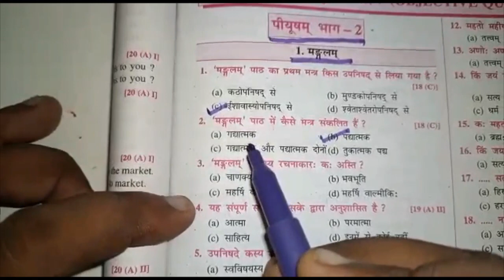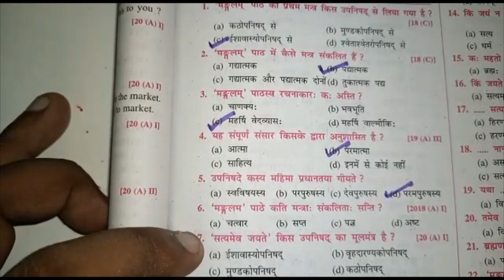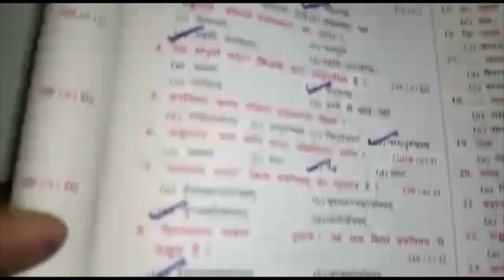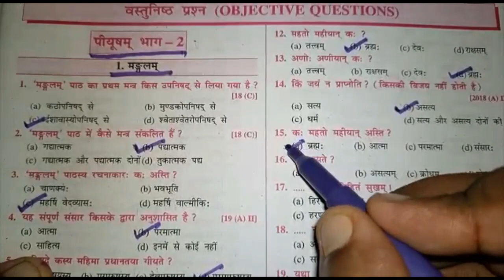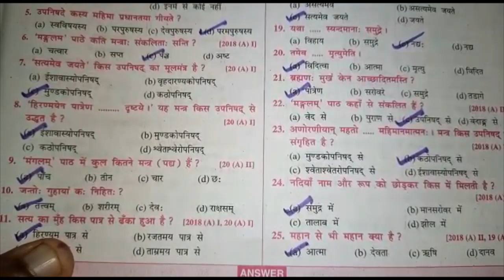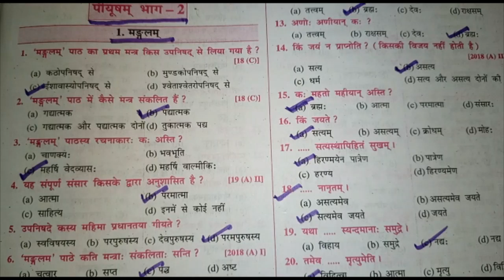Matric 2021 | Sanskrit Lesson-1 Mangalam class 10 | Objective questions with solutions | Bihar Board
Now a student can learn any topic at her/his own pace at her/his own home. No need for any other classes as all the topics are very extensively covered You will love Math and all the subjects.. We promise!

Hello friend
आप सभी का स्वागत है हमारे YouTube channel 'Edu Villa Point'
दोस्तों में इस चैनल पर ... 💥Board Exam
💥 Intermediate Exam तथा  🔴  CBSE/NCERT  and all type competitive exams
   की तैयारी कराई जाती है ।

 Matric objective question 2020 math। Matric objective question 2020 science।  Bihar board objective question 2020।  Bihar Board model paper class 10th। Matric 2020 ka question subjective। Matric objective question 2020 ka। science objective question answer class 10th। matric question question science। bihar board objective question 2020

bihar board 10th math objective answer 2020  bihar board 10th science objective answer 2020  bihar board class 10th math objective question 2021

 bseb sanskrit objective answer 2019  bseb sanskrit board result 2019  bseb sanskrit model paper 2020  bseb class 10 sanskrit  bseb 10th sanskrit syllabus